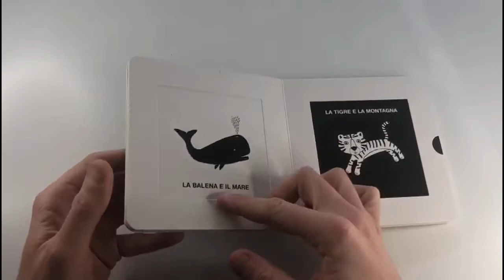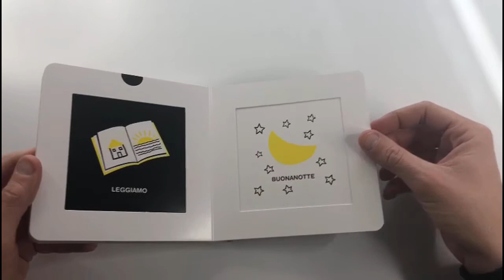inbianco&nero: La natura e La mia giornata [Sfoglialibro]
Piccoli volumi cartonati in bianco e nero per i più piccini, con figure ad alto contrasto per sviluppare la capacità visiva. Un originale meccanismo di scorrimento delle pagine che permette anche alle manine più piccole e inesperte di divertirsi a togliere la card dalla cornice per scoprire l’immagine sottostante, trasformando il libro in un oggetto da esplorare!

La natura
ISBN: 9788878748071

La mia giornata
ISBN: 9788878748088